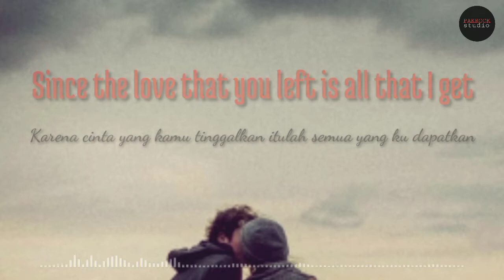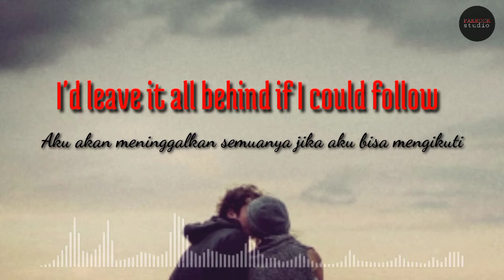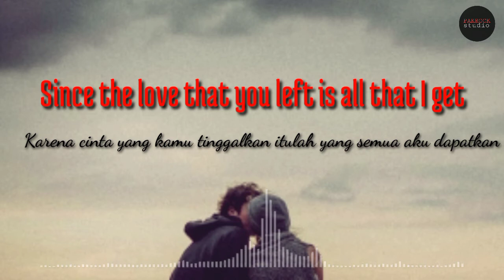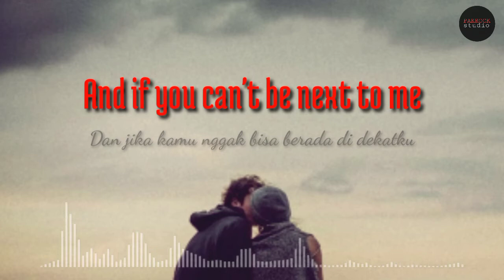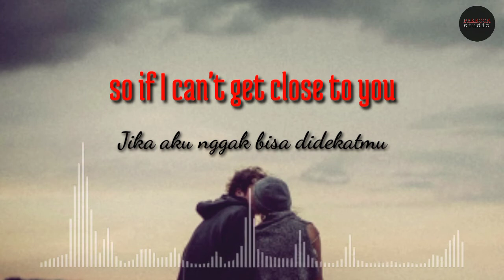Justin Bieber - Ghost cover + lirik terjemah | Faith CNS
Justin Bieber - Ghost cover + lirik terjemah ( cover by Faith CNS ) indo translate

lirik
Orang yang berjiwa muda berpikir akan selalu ada hari esok
Aku rindu sentuhanmu malam-mala
saat aku hampa

Aku tau kamu melewati jembatan yang nggak bisa ku ikuti

Karena cinta yang kamu tinggalkan itulah semua yang ku dapatkan

Aku ingin kamu tau itu jika aku nggak bisa didekatmu

Aku akan mengantuimu

Aku sungguh merindukanmu

Dan jika kamu nggak bisa berada di dekatku

Kenanganmu adalah hal yang bahagia

Aku sungguh merindukanmu

Aku sungguh merindukanmu

Orang yang berjiwa muda berpikir akan selalu ada hari esok (woo)

Aku membutuhkan lebih banyak waktu, tapi waktu nggak bisa dipinjam

Aku akan meninggalkan semuanya jika aku bisa mengikuti

Karena cinta yang kamu tinggalkan itulah yang semua aku dapatkan

Aku akan menghantuimi

Aku sungguh merindukanmu, yah

Kenanganmu adalah hal yang bahagia (oh)

Aku sungguh merindukanmu

Aku sungguh merindukanmu

Whoa
Na, na-na

Lebih dari hidup

Oh

Jika aku nggak bisa didekatmu

Aku akan menghantuimu

Tapi aku sungguh merindukanmu

Aku sungguh merindukanmu

Aku sungguh merindukanmu